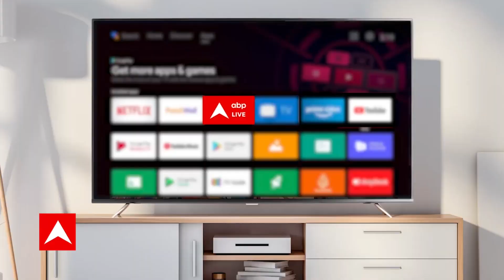PM Modi ने लाल किले के पर फहराया तिरंगा | 76th Independence Day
PM Modi Hoists National Flag: Azadi Ka Amrit Mahotsav: आजादी के अमृत महोत्सव यानि आजादी की 75वीं वर्षगांठ (Independence Day) के मौके पर इस साल लाल किले (Red Fort) पर आजादी का जश्न भी बेहद खास है. लाल किले की प्राचीर से प्रधानमंत्री नरेंद्र मोदी (PM Narendra Modi) ने झंडा फहरा दिया है.